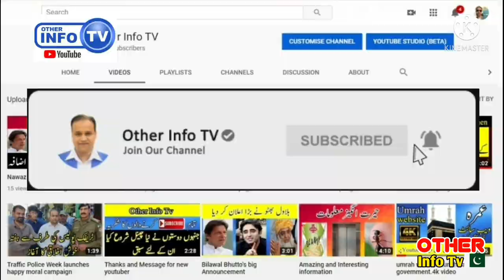All international Flight open | تمام غیر ملکی پروازیں شروع | CAA news | Other Info TV | Dilnawaz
معزرت خواہ ہوں
ایڈیٹنگ کے دوران خلیج ٹائم کا فوٹو لگانا بھول گیا۔جس کو چاہیں میل ایڈریس کے ذریعے منگوا سکتا ہے۔شکریہ